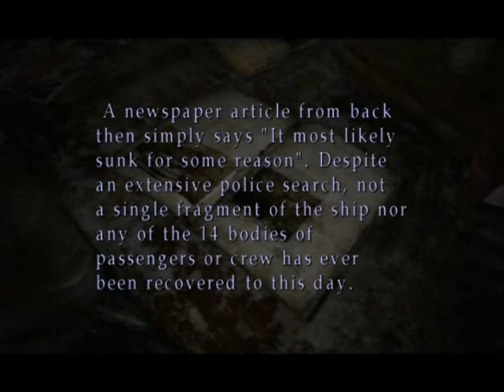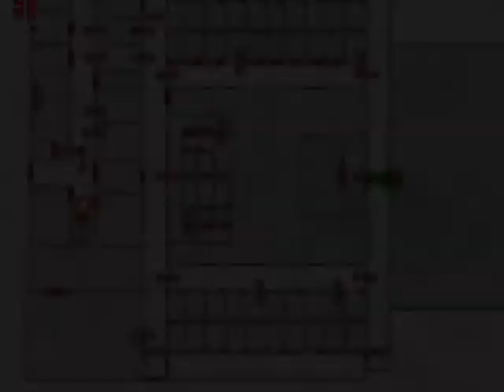Let's Play Silent Hill 2-030-Hole Jumping 101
You know I thought James was a little bit of a coward, not anymore. All copyrighted material belongs to their rightful or unrightful owners.